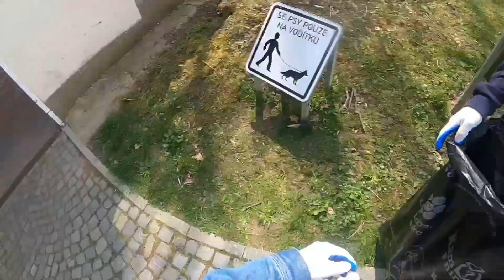Střední průmyslová škola Vlašim